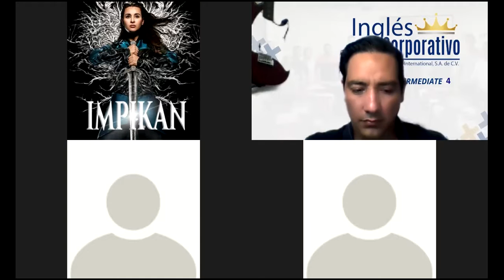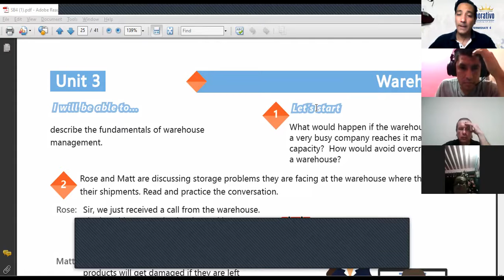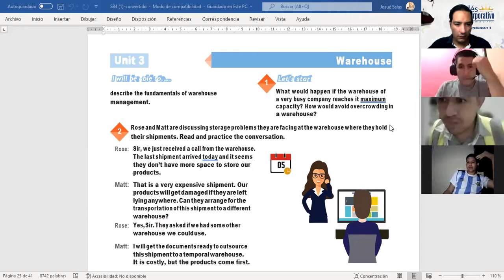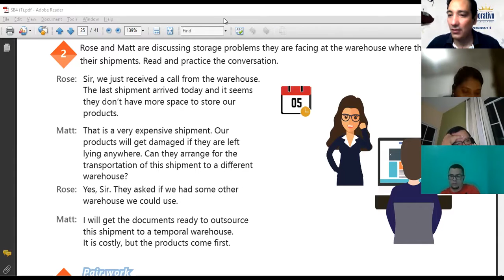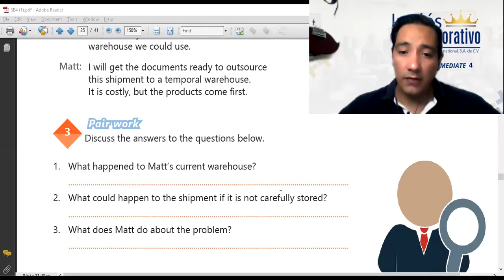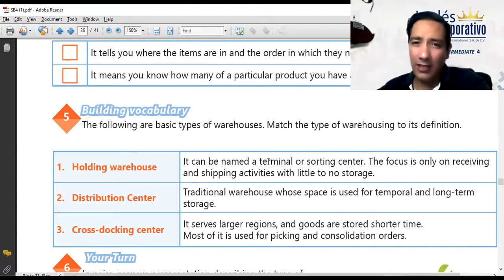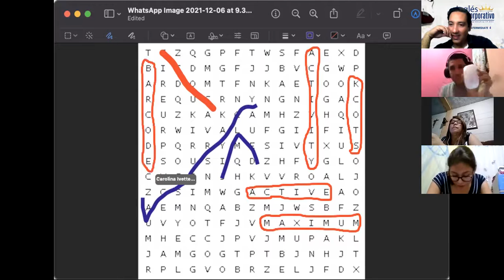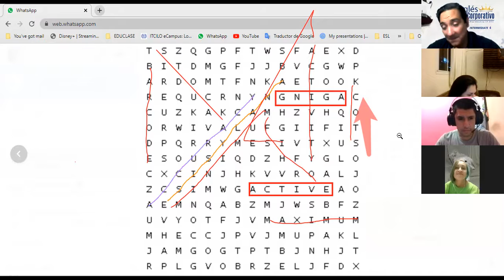Ingles Corporativo-Videoconferencia #16 DESCRIBE THE FUNDAMENTALS OF WAREHOUSE MANAGEMENT